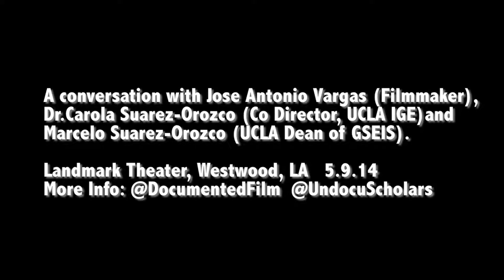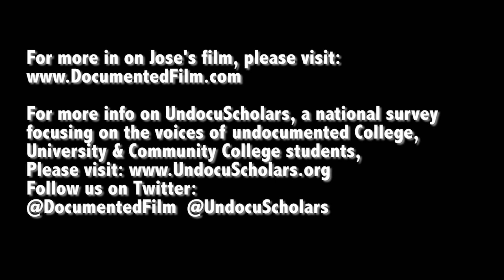Documented The Film - Discussion with Jose Antonio Vargas and Drs. Suarez-Orozco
Dr Carola Suarez-Orozco and Dr. Marcelo Suarez-Orozco speak with Documented the Film Director, Jose Antonio Vargas about the Psycological and Social impact of being Undocumented